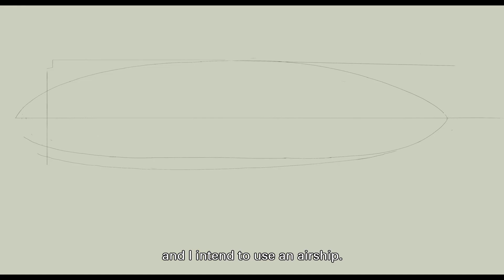Titina (Trailer) - Giffoni Film Festival 2023 - Elements +6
Titina (2022), by Kajsa Næss

L'ingegnere aeronautico italiano Umberto Nobile si gode una vita tranquilla con la sua amata cagnolina Titina, salvata dalle strade di Roma. Un giorno, il famoso esploratore norvegese Roald Amundsen lo contatta e gli ordina un dirigibile per andare alla conquista del Polo Nord. Nobile coglie l'occasione per passare alla storia, portando con sé Titina. L'improbabile trio parte per una spedizione nell'ultimo luogo sconosciuto della Terra. La loro ricerca ha successo ma, all’indomani della scoperta, i due uomini iniziano a litigare per la gloria... Attraverso gli occhi della celebrità a quattro zampe Titina, riscopriamo una storia vera di trionfo e sconfitta.
Italian aeronautical engineer Umberto Nobile enjoys a quiet life with his beloved dog Titina, rescued from the streets of Rome. One day, the famous Norwegian explorer Roald Amundsen contacts him and orders him an airship to go to conquer the North Pole. Nobile takes the opportunity to go down in history, taking Titina with him. The unlikely trio set off on an expedition to the last unknown place on Earth. Their search is successful but, in the aftermath of the discovery, the two men begin to fight for glory... Through the eyes of the four-legged celebrity Titina, we rediscover a true story of triumph and defeat.